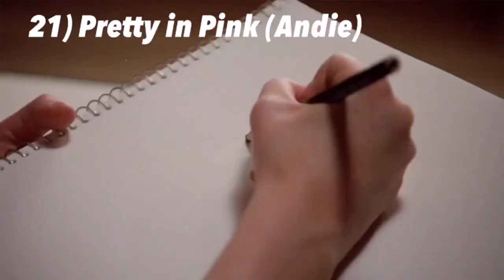31 ICONIC Prom/Party dresses in movies & tv shows ❤️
Most iconic prom/party dresses in movies❤️

•short & sweet (by Oktrey)
•10 pm in Paris (dazzybeats)